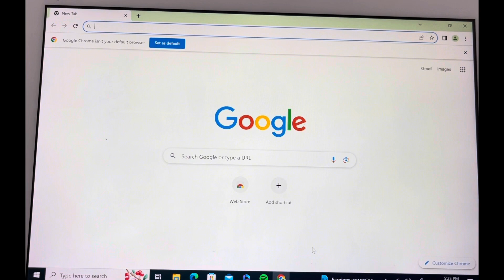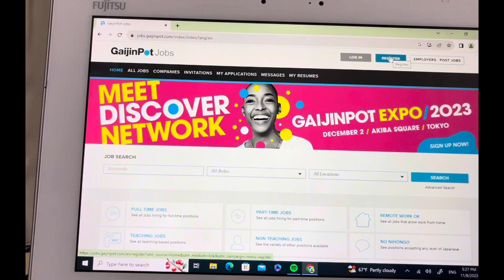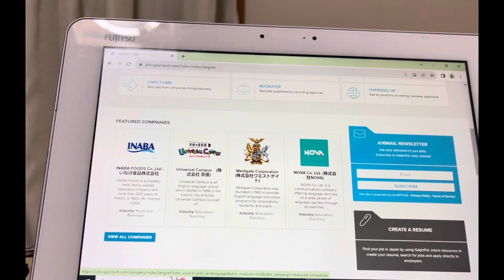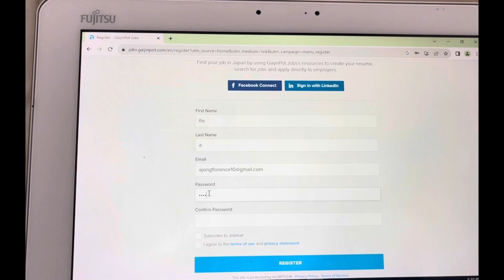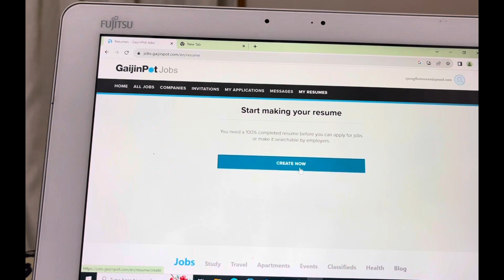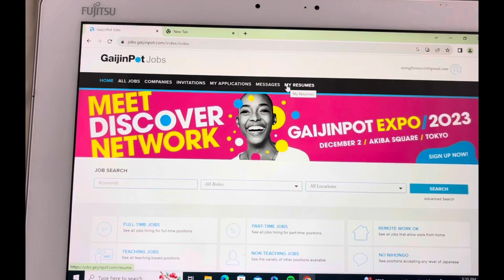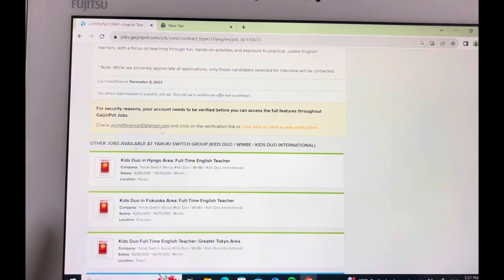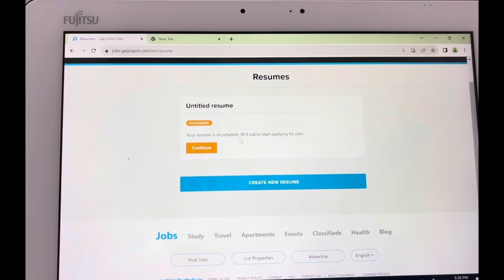HOW TO APPLY FOR ENGLISH TEACHING JOBS IN JAPAN 🇯🇵//step by step process// create your account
watch these Teach English in Japan 🇯🇵 How to apply.
Facebook page Flora’s blog,